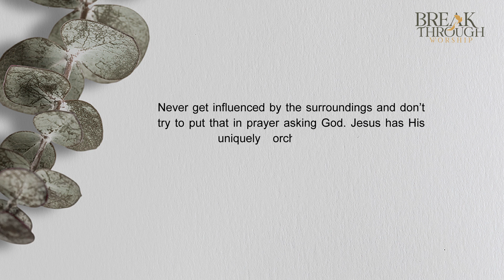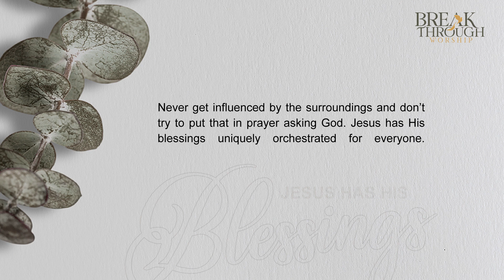Ask God For Blessings | Word Of The Day | Benny John Joseph | Breakthrough Worship Official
Never get influenced by the surroundings and don’t try to put that in prayer asking God. Jesus has His blessings uniquely orchestrated for everyone.
To Support Our Ministry :
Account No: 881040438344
IFSC Code : DBSSOINO811
Account Name: Breakthrough Worship